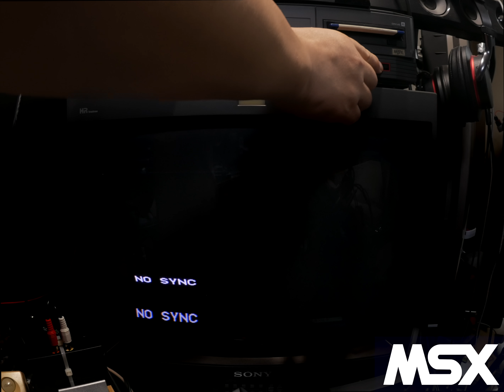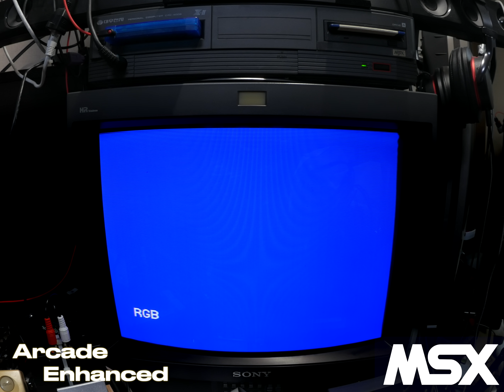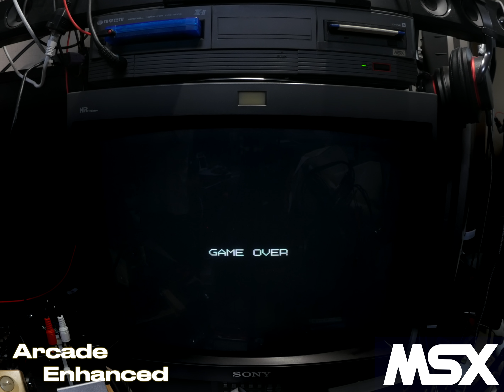How Much Enhanced - MSX2 Scramble Formation (스크램블 포메이션 TAITO 1987) Patch Released Today.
I have released today .